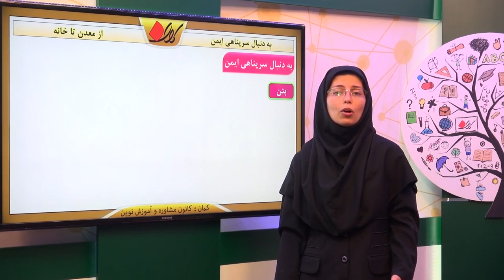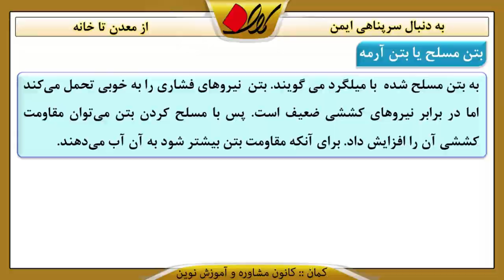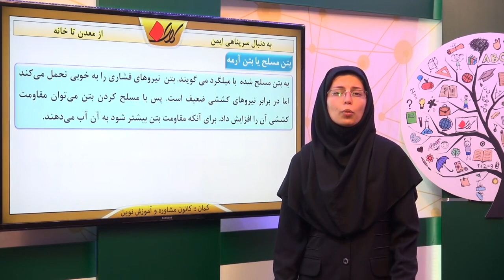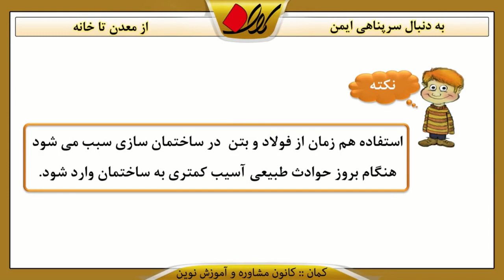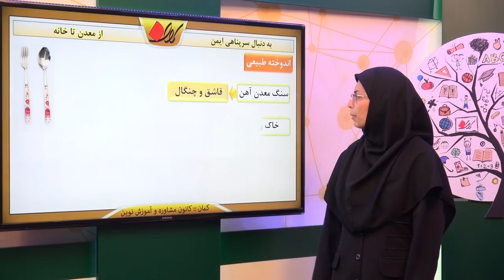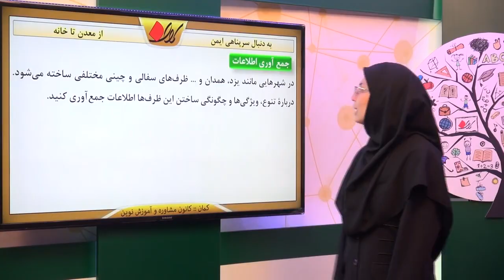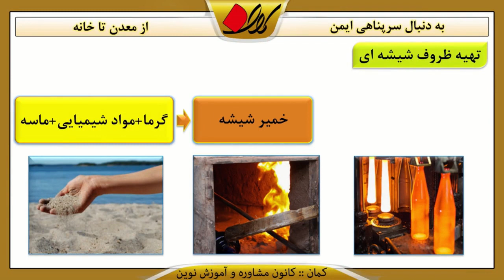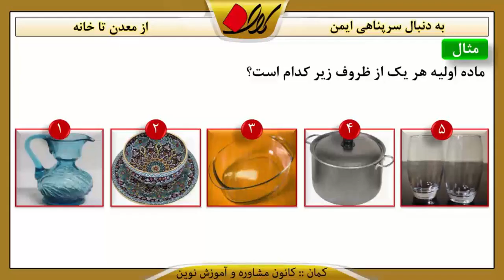علوم زمین شناسی هفتم فصل 5 از معدن تا خانه به دنبال سرپناهی ایمن